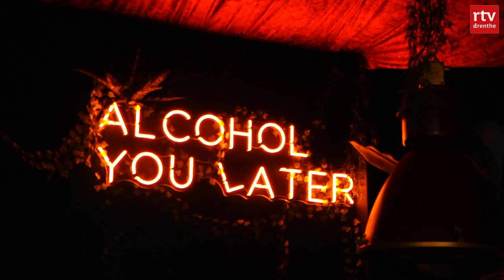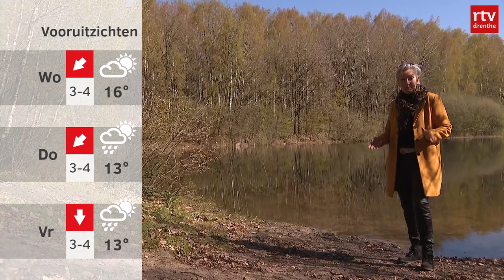Lintjesregen, metamorfose voor horeca & Stenden weer open | Drenthe Nu 26 april 2021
Het was weer tijd voor de lintjesregen, Stenden Hogeschool opent eindelijk weer de deuren en horeca ondergaat metamorfose voor heropening.